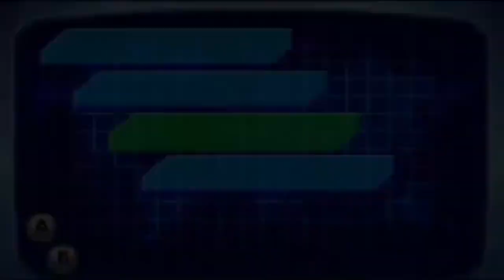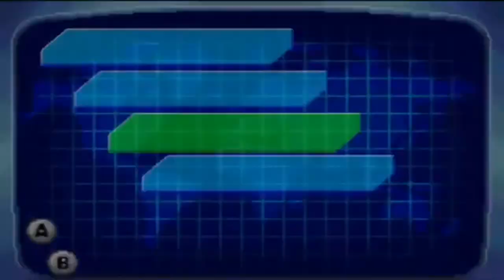Kim Possible 3 : Team Possible (Gameplay Video)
Bobby Gaines plays Kim Possible 3 on GBA during Retro Request Party Episode 18 and treks through the dangerous Monkey Fist temple level as Kim and Ron